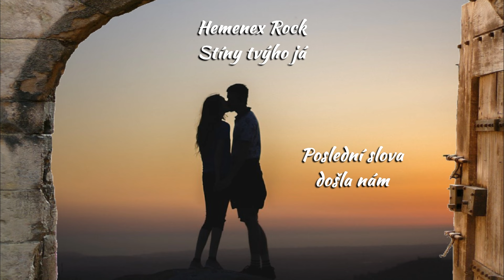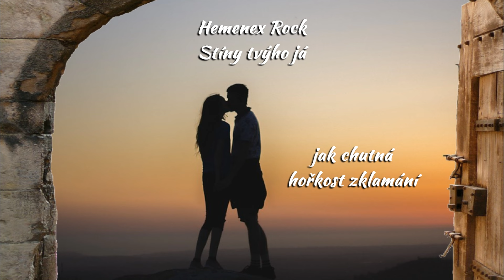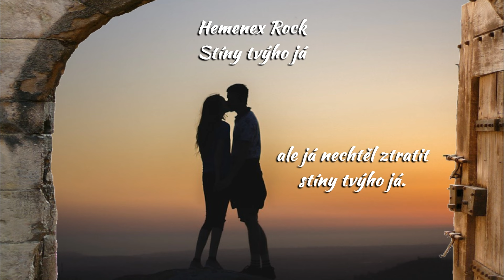Hemenex Rock - Stíny tvýho já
Píseň o lásce, která moc nevyšla. Díky a hezký poslech.
Toto video neslouží ke komerčním účelům. This video is not for commercial purposes.

Hudba: SUNO AI/Text: Ondřej Melichar (Hemenex Rock)